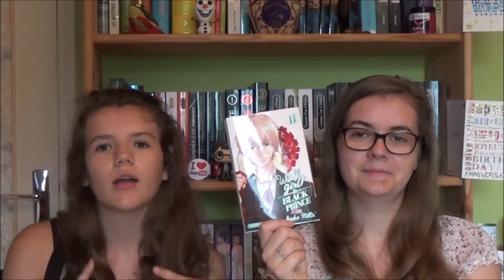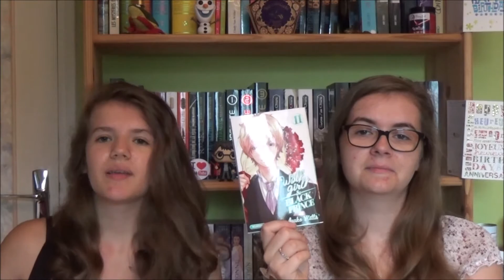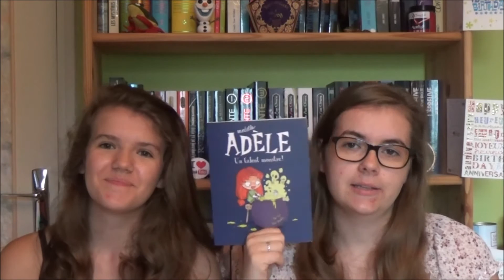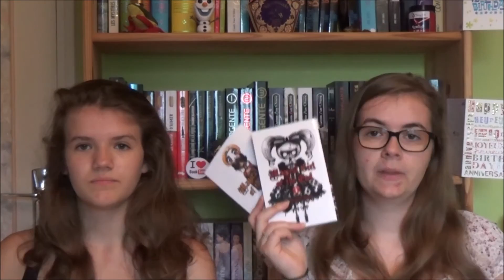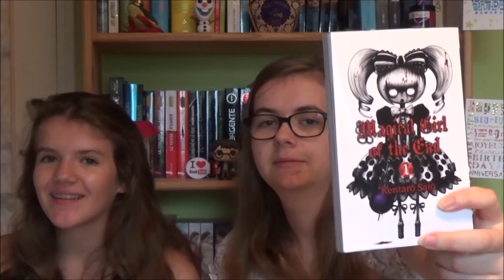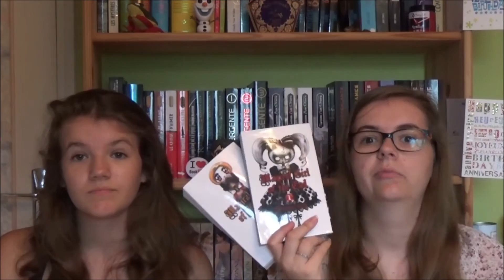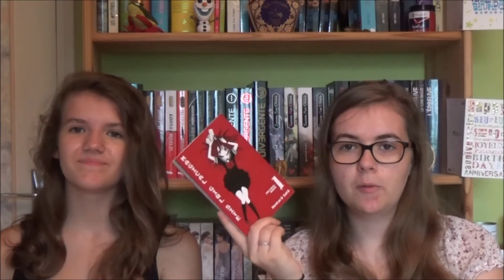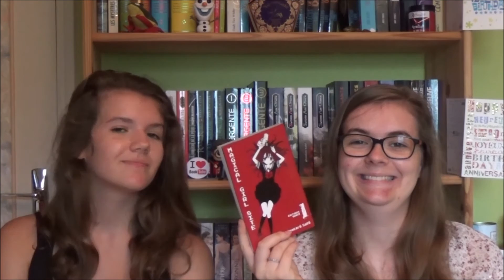Update BD & Manga 18 août 2016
Saaaaaaaaaaaalut !! Nous vous sommes reconnaissantes de vous être égarés ici ! Nous sommes de retour pour un Update mais cette fois-ci, il ne concernera que des mangas et une BD. Comme ça si cela ne vous intéresse pas, vous n’avez pas à être obligé de regarder parce que c’est intégré dans un update commun normal. Normalement ce genre de vidéo ne devrait pas être trop fréquent car on achète rarement beaucoup de mangas et de BDs en même temps mais vous n’êtes pas non plus à l’abri d’un nouvel update du genre ;)

Livres présentés :
- Wolf Girl & Black prince, tome 11 d’Ayuko Hatta aux éditions Kurokawa
- Fairy Tail, tome 52 d’Hiro Mashima aux éditions Pika
- Fairy Tail + d’Hiro Mashima aux éditions Pika
- Mortelle Adèle, tome 6 : Un talent monstre ! de Mr Tan et Miss Prickly aux éditions Tourbillon (Globulle)
- Magical girl of the end, tomes 1 et 2 de Kentarô Satô aux éditions Akata
- La saga King’s Game de Nobuaki Kanazawa et Hitori Renda aux éditions Ki-oon
- Magical girl site, tome 1 de Kentarô Satô aux éditions Akata

Si vous êtes nouveaux sur Booktube (Bienvenue !!!) et que vous ne comprenez pas trop certaines des expressions que l’on peut employer, je vous conseille d’aller voir cette vidéo de Moody qui explique très bien le vocabulaire de la sphère littéraire ;)